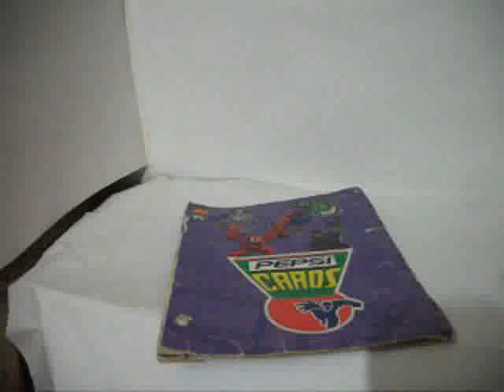ALBUM COLECCIONADOR PEPSI CARDS MP4